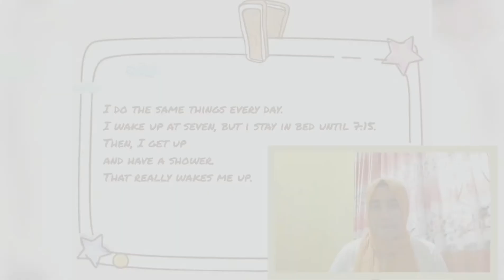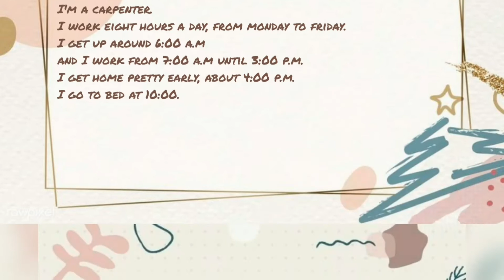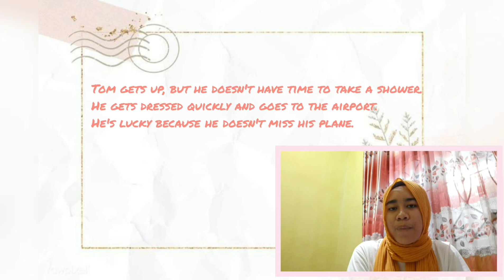Reading Practice | Syafira Putri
Holla!
My name is Syafira Putri (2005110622) from class 3A.

I made this video to complete the assignment of Post Intermediate Listening and Speaking.

With lecturer: Sir Drs. Masyhur, M.Ed.